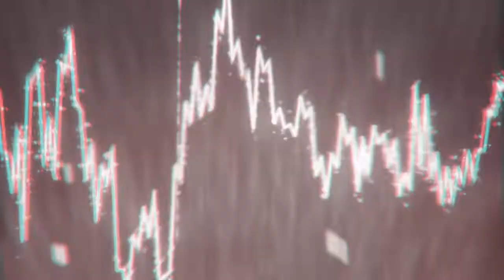[DANCE AMV] - Earth 2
Je ne suis pas trop content de sortir ce clip comme ça vu que de base c'est sensé être une collab mais malheureusement la mauvaise volonté de mon coéquipier et après avoir attendu plus d'un mois sans voir la track arriver j'ai décidé de sortir juste ma track (oui car j'en ai marre d'attendre un track qui n'arrivera pas).
En tout cas j'espère que le clip vous plaira quand même, je suis assez content de l'avoir fait !